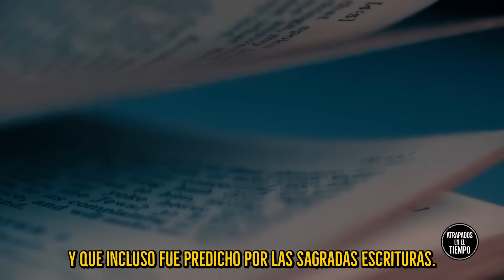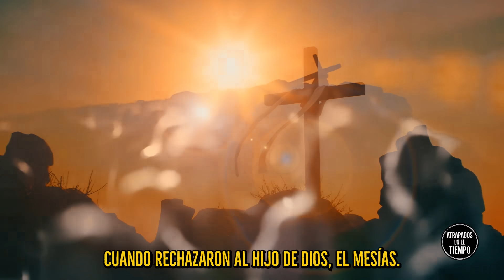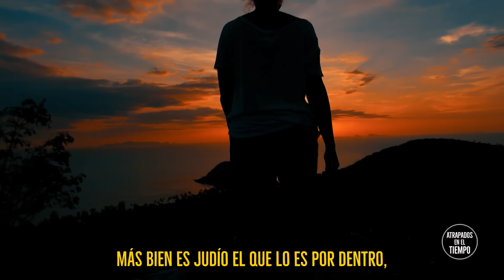¿El conflicto de medio oriente fue predicho en la biblia?